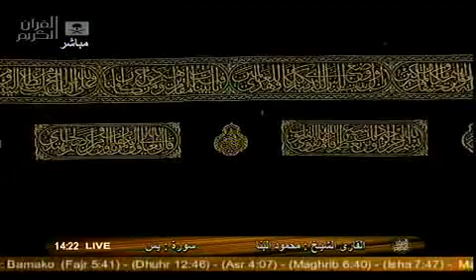Sheikh Sheikh Mehmood surah Yasin